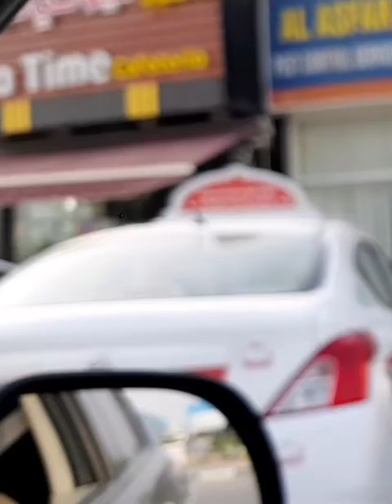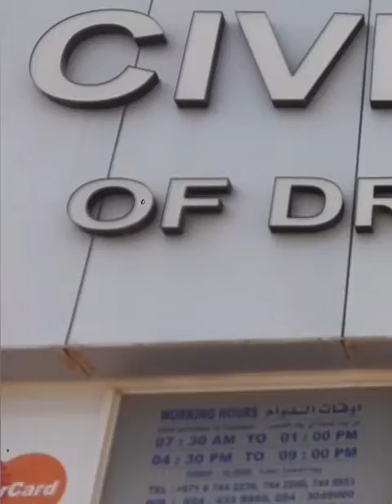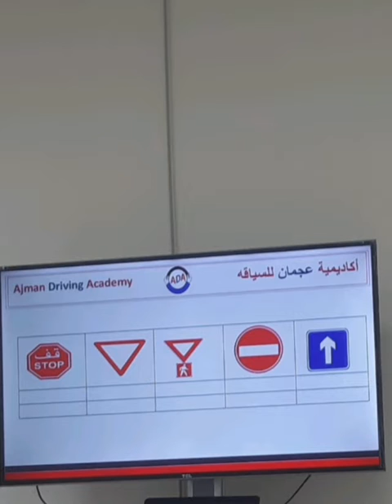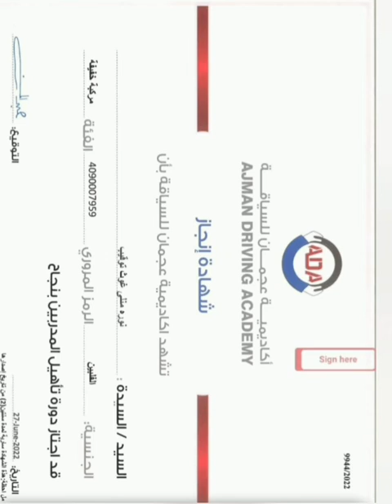Exam for teaching license- Great job(Passed) (CivilAcademyof driving) Ajman UAE